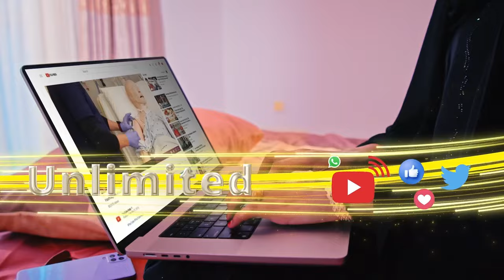Afhayeenka Xisbiga Waddani ee Togdheer Cabdiweli Sunbul ayaa sheegay in Kulmiye taageero la'aan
Afhayeenka Xisbiga Waddani ee Togdheer Cabdiweli Sunbul ayaa sheegay in Kulmiye taageero la'aan  kala kulmay gobolada bariga.